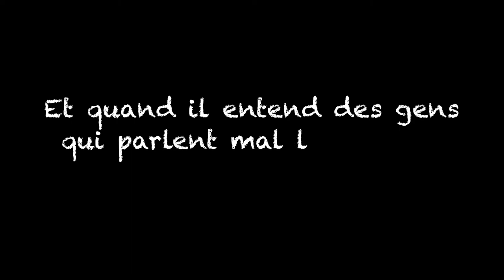L'Inaudible, c'est quoi ?